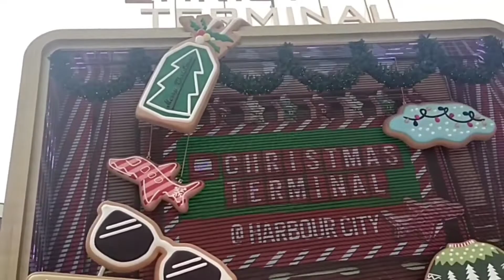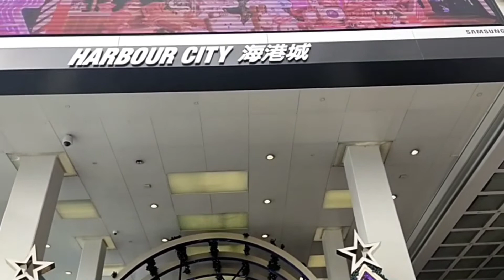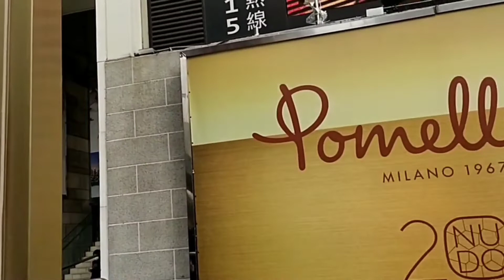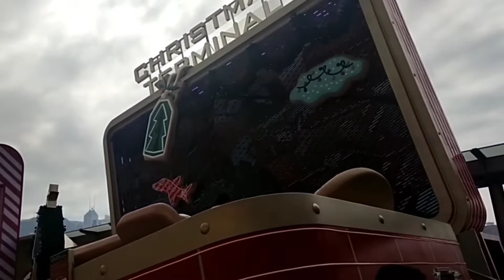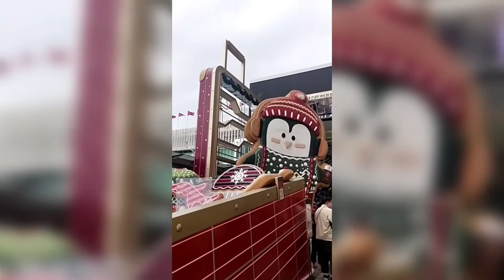Harbour City Christmas decoration shim tsa tsui hongkong @jocelyn almacin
This video the theme is all about the cartoons character ginger bread their Christmas decoration here in terminal harbour city...And many children's is excite and happy while saw this .amazing and attraction decoration..I love it also guys... Please don't forget to visit my channel @jocelynalmacin4425